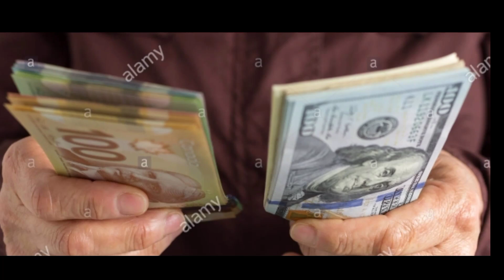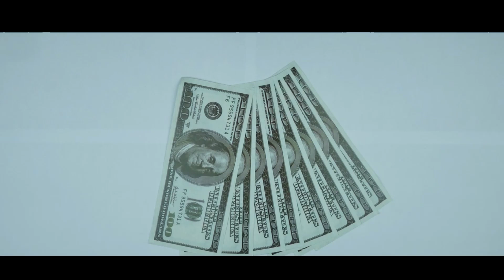latest islamic speech |ഈ കാര്യം നിങ്ങൾ ചെയ്യരുത്. 36വ്യഭിജാര കുറ്റം ലഭിക്കും |Bukhara Media